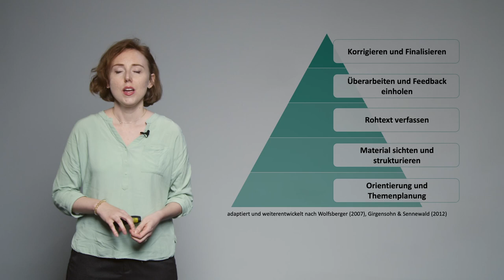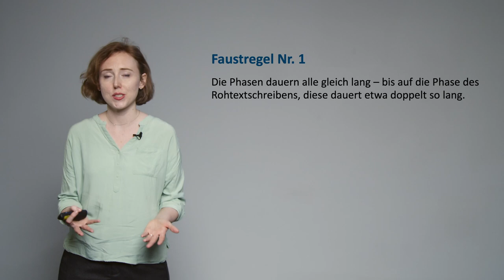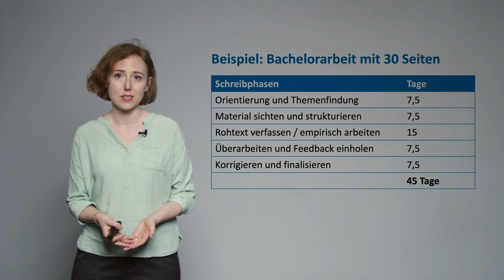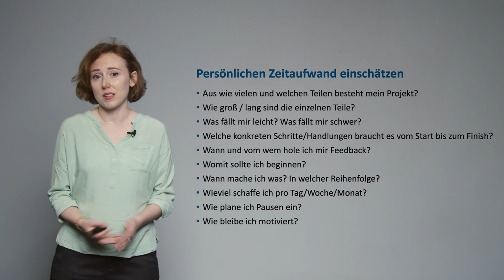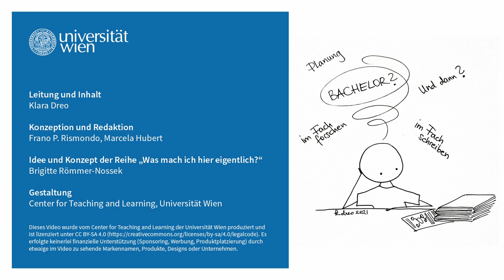[wasmachich3] Bachelorarbeit, Schreibphasen und Zeitmanagement